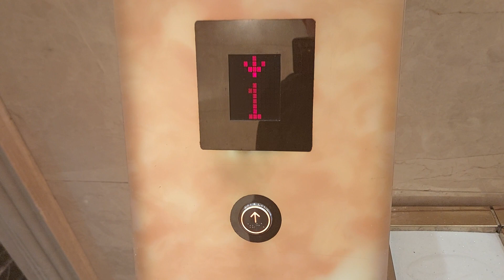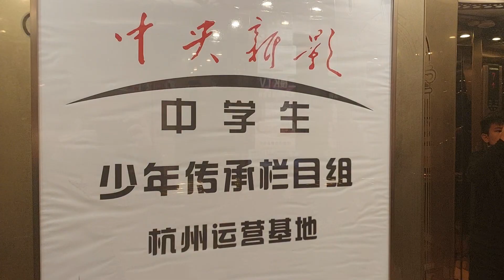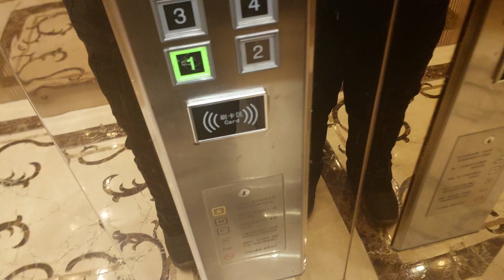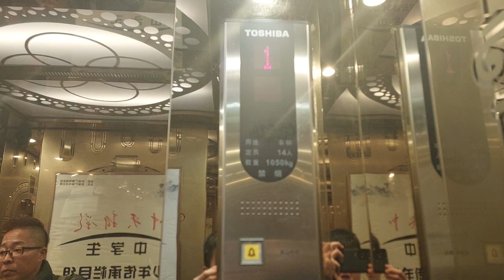Toshiba Hotel Passengers Lift 1 Elevators at Liang an International Hotel Hangzhou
Floors: 1,2,3,4,5,6,7,8,9,10,11,12,13,14,15,16,17,18
Capacity: 1050kg 14 Persons
Chime Bell: No
Voicevers: No